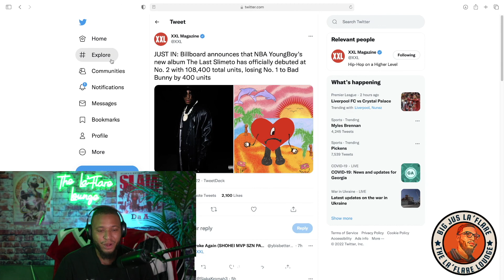Flop! NBA YoungBoy LOST 1st week sales spot to Bad Bunny by 400 units...Who is to blame?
Bad Bunny wins the race to the #1 spot on the Billboard charts while NBA YoungBoy is going to have to settle for number 2. YB undersold but who is to blame for that? His label? YB? His fans?